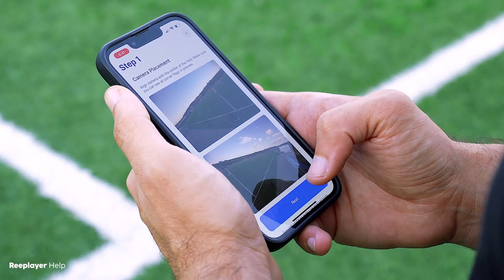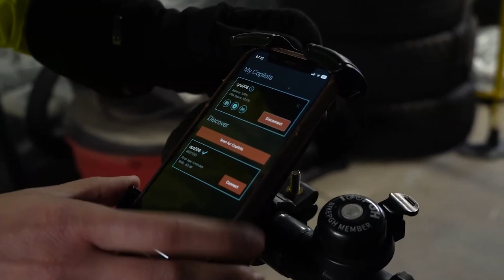Collaborative with Spencer Krause - E142 - Chris D'Eramo (Designer)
Join me as I speak with D'Eramo Design Principal Chris D'Eramo about some of the projects D'Eramo Design is working on, coming up in industrial design, product development, working with Hellbender, and more.

If you are looking for product development support, please consider hiring D'Eramo Design. They take a holistic approach to product development and will partner with your company from napkin sketch through full scale production.

Companies looking to outsource difficult robotics engineering problems should consider SKA Robotics. They sponsor this podcast and solve some of the most difficult robotics engineering problems in the world.